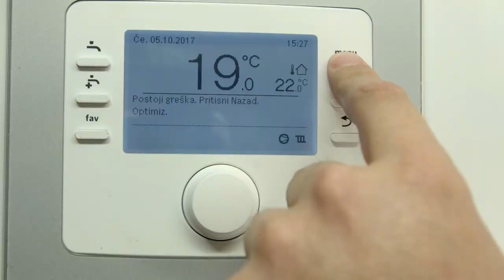SOLARNE ELEKTRANE za stambene objekte, FARME i sisteme za NAVODNJAVANJE - U nasem ataru 922